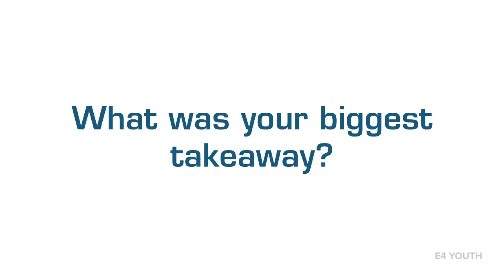Ana Leen - Cultivate Creative Capital Campaign 2020